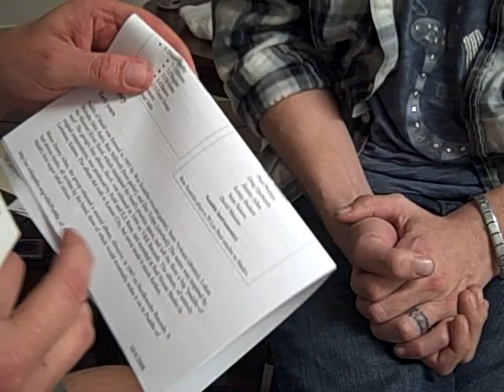TK101's Mark The Shark interviews Wes Scantlin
TK101's Mark The Shark interviews Wes Scantlin of Puddle of Mudd at Bayfest 2008 in Downtown Mobile, AL